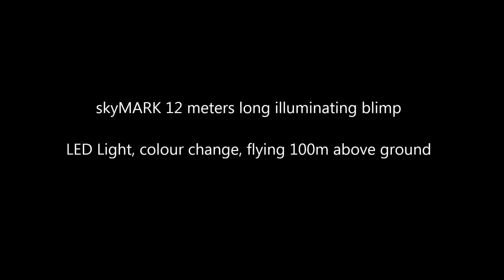skyMARK 12 advertising airship